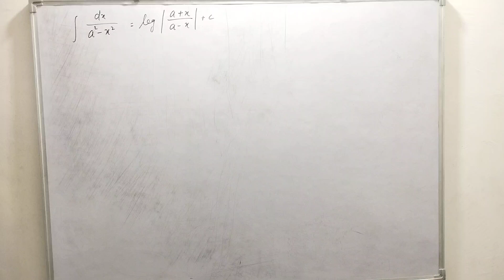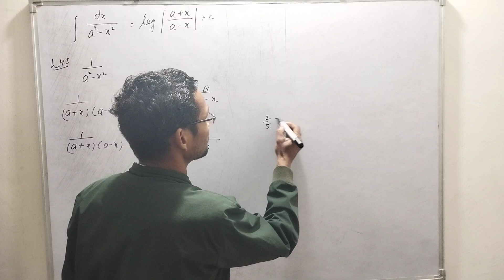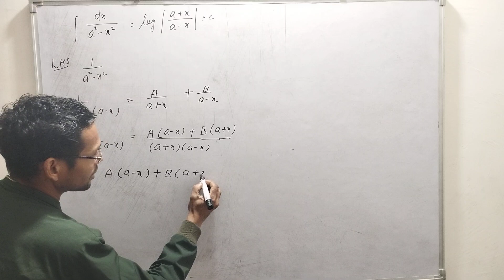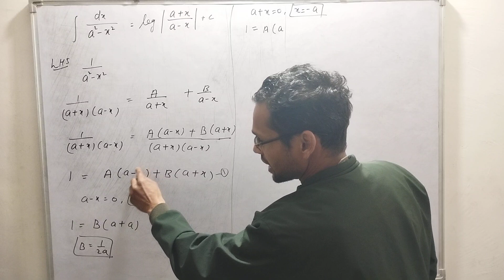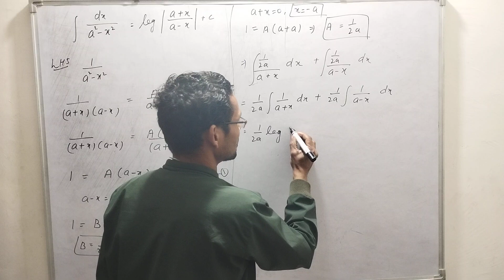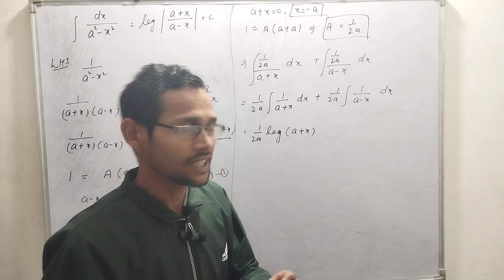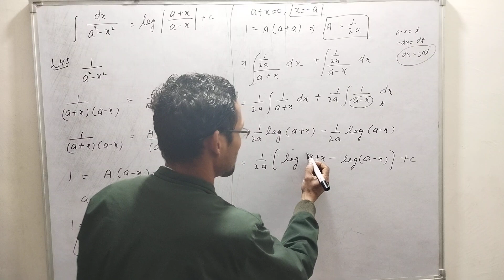Integration 1/a^2-x^2,class 12th by partial fractions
Integration 1/a^2-x^2,12th class,
integration
calculus
integral
indefinite integration class 12 one shot
indefinite integration class 12 jee
indefinite integration one shot
partial fractions
Integration partial fraction
indefinite integration jee mains
12th board exam previous year question papers
Integration of some particular function
class 12 maths integration
indefinite integration iit jee